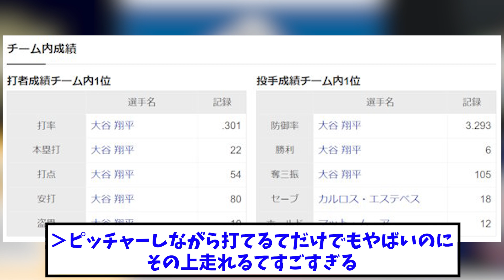【驚愕】アンケートにて、メジャー選手の57%は「来年の大谷はドジャース所属」と考えていることが判明wwwww【なんJなんG反応】【2ch5ch】